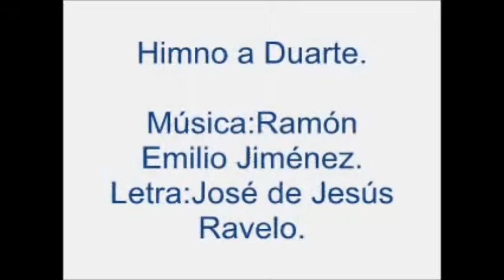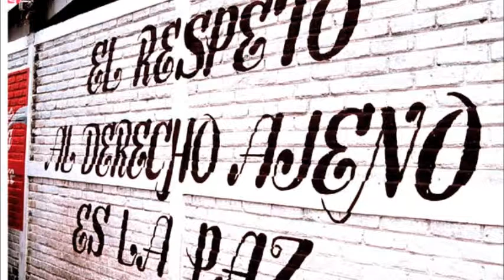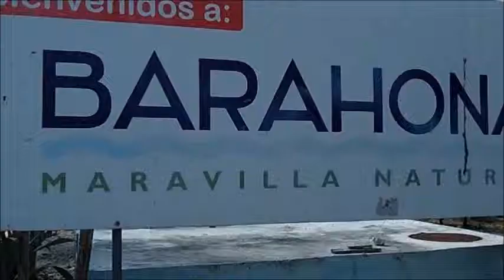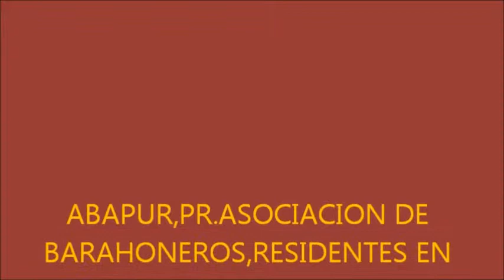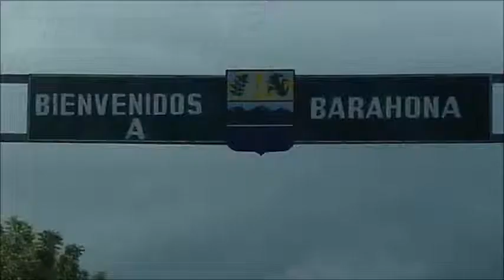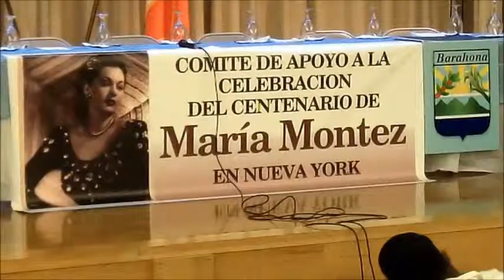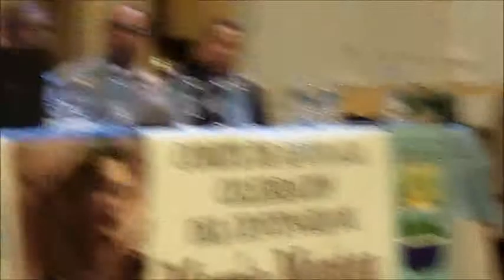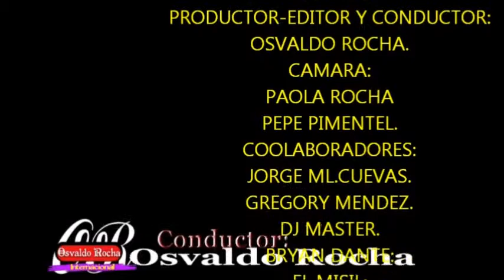Osvaldo Rocha Internacional.